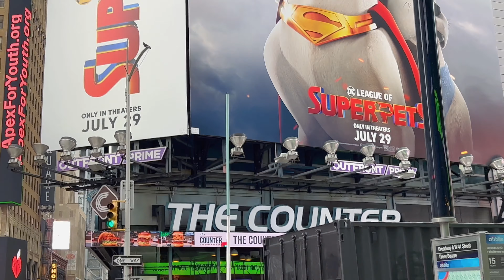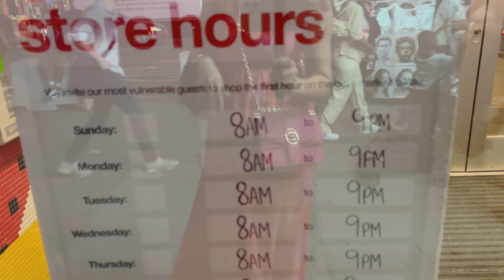New York VLOG -Punjabi | Tastiest JOE'S pizza | Madame Tussauds | Night Time adventure | Day 2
Hey guys, So this is my Day 2 in New York. Let me know how you like the VLOG.